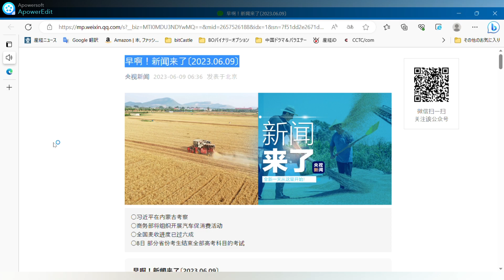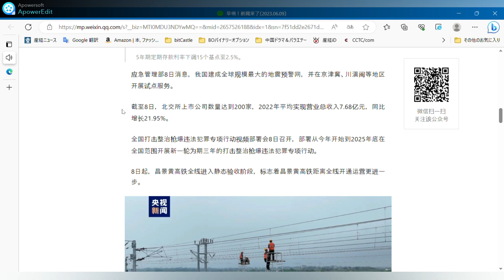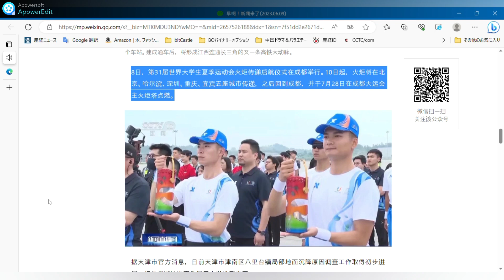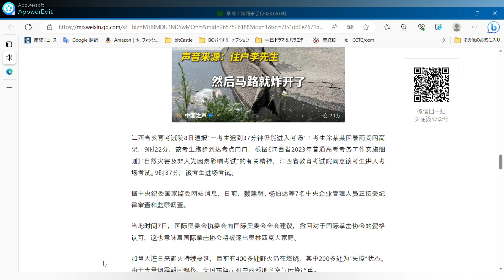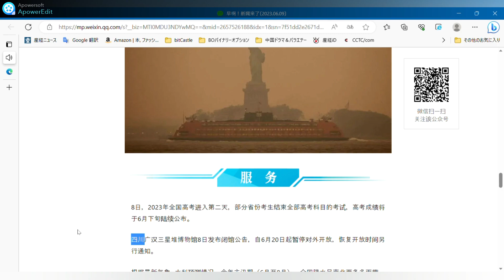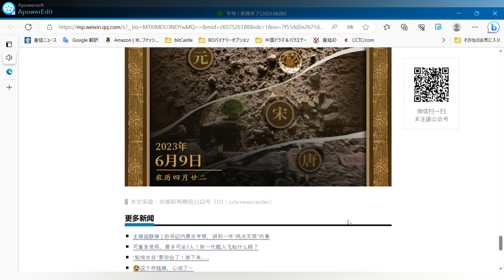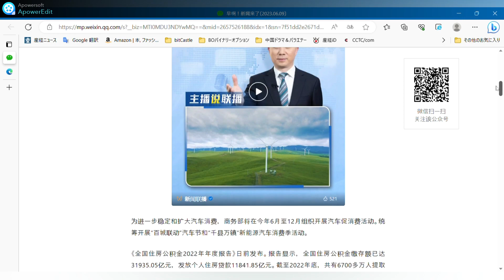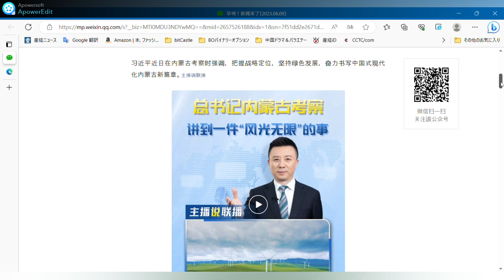6月9日周五。○習近平が内モンゴルを訪問○商務省は自動車消費を促進するための活動を組織します○全国の小麦収穫の進捗が60%を超えている。○8日、一部の州の受験生が大学入試科目を全て修了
おはようございます！ ニュースです[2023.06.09
CCTV News 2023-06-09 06:36 北京で公開されました。

習近平が内モンゴルを訪問
商務部、自動車消費促進キャンペーンを実施へ
全国小麦の収穫が60％以上進む
8日、一部の省の受験生が大学入試の全科目を受験し終える

習近平は先日の内モンゴル訪問で、戦略的位置づけを把握し、グリーンな発展を堅持し、内モンゴルで中国式近代化の新しい章を書くよう努力すべきと強調した。 アンカーによると、リンク
商務部は、自動車消費のさらなる安定と拡大を図るため、今年6月から12月にかけて自動車消費促進キャンペーンを開催する予定である。 商務部はまた、「百都市」自動車祭と「千県万鎮」新エネルギー自動車消費シーズンを開催する。

先日、「全国住宅積立基金年次報告書2022」が発表された。 報告書によると、全国住宅積立基金の預金額は3兆1935億5千万元に達し、11億8418万元が個人住宅ローンとして発行されている。 2022年末までに、6,700万人以上が住宅積立基金を引き出している。

農業農村開発部の小麦収穫派遣によると、現在、同国の小麦収穫は60％を超えて進行し、稼働のピーク期に入っている。

国鉄グループのニュース、今年1月から5月まで、国鉄が完成した固定資産投資は2061億元で、前年同期より7％増加し、鉄道投資が社会全体の投資促進の役割を効果的に果たしていることがわかった。

8日、中国工商銀行、中国農業銀行、中国建設銀行、中国銀行など多くの国有銀行が預金金利を再び引き下げた。
要求払い預金の金利は、前回の0.25％から0.2％に引き下げられた。

2年物の定期預金金利は10bp引き下げられ2.05％となった。

3年物の定期預金金利は15ベーシスポイント引き下げられ、2.45％となった。

5年物の定期預金金利は15ベーシスポイント引き下げられ、2.5％となった。

危機管理部のニュース 8日、中国は世界最大の地震早期警報ネットワークを構築し、北京、天津、河北、四川、雲南、福建などの地域で試験サービスを実施した。

8日現在、北京証券取引所の上場企業数は200社に達し、2022年の平均営業総利益は7億6800万元で、前年比21.95％増となった。

全国銃器爆発物犯罪特別行動映像の展開が8日に行われ、今年初めから2025年末までの3年間の全国銃器爆発物犯罪特別行動新ラウンドの展開が行われる。

8日から、長江黄高速鉄道の全線が静的受け入れ段階に入り、長江黄高速鉄道が全線開通からさらに運行を開始することを意味する。

長征黄高速鉄道は江西省南昌市を起点に、磁器の都景徳鎮を経て、東は安徽省黄山市に至る。 全長289.9km、橋とトンネルの比率は85.92％、全線に10駅が設置されています。 完成して開通すれば、江西省と長江デルタを結ぶもう一つの高速鉄道の大動脈となる。

8日、第31回世界大学夏季大会の聖火リレー式が成都で行われ、10日後、北京、ハルビン、深セン、重慶、宜賓の5都市で聖火が渡され、成都に戻って7月28日に成都ユニバーシアードのメイントーチタワーで点火されます。

天津市の公式ニュースによると、天津市済南区巴黎泰鎮で発生した局地的な地盤沈下の原因究明は最近初期に進展し、事前判断ではこの事件は突然の地質災害に属するとされた。

37分遅れで試験会場に入ることができた」：杜慕慕受験生は大雨のため高架下に閉じ込められ、9時22分、受験生は試験会場の入り口に駆け込み、「江西省2023年大学一般入試業務実施規則」「天災と不 9時37分、受験生は試験会場に入った。

っている。

IOC執行委員会は現地時間7日のIOC総会で、国際ボクシング協会の認定を取り消すこと、つまりIBAをオリンピックファミリーから除名することを勧告した。

カナダの山火事はここ数日燃え広がり続けており、現在も400件以上の山火事が発生しており、そのうち200件以上が「制御不能」となっています。 アメリカ東海岸と中西部では、ヘイズが南下しているため、高いレベルの大気汚染が発生している。

2023年全国大学入試は8日に2日目を迎え、一部の省の受験生は大学入試のすべてを終え、6月下旬に結果が発表される予定。

四川省広漢三星堆博物館は8日、閉館案内を出し、6月20日から一般公開を中止し、再開は未定とした。

最新の天気と水の予報によると、今年の主な洪水シーズン（6月から8月）、国の降水量は南北2つの雨帯、東北、華北、華東、華南などの降水量は10％以上、長江中流域の降水量は2～50％未満であることがわかった。

中央気象台は8日18時に大雨の青色警報を出し、8日20時から9日20時まで、広西南中部と北東部、湖南南部、江西南部、福建中部、雲南北部と南部、黒龍江東部の一部で大雨から集中豪雨、中でも広西南海岸など地方で大雨になると予想されます。

CCTVニュースは全国の博物館と協力して、毎日1つの文物を知ることができる「文物暦」という人気文物科学商品を発売しました。

開封周溝遺跡の「卞和(ビアンヘ)」は、中国で発掘された土坑遺構の中で最大のボリュームで、壁一面を占め、巨大スクリーン映画にも匹敵する。 特大というだけでなく、長い年月を経ているため、情報量も豊富です。 砂と土の層と遺物は、卞河の千年の変化を示す時間の「暗号」である。

▋CCTVニュースWeChat公開番号（ID：cctvnewscenter)